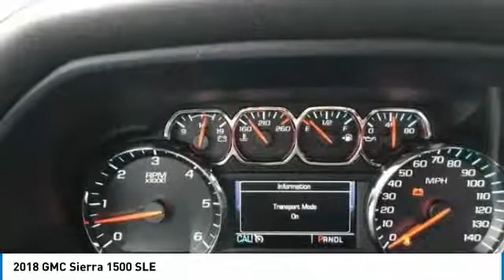2018 GMC Sierra 1500 Coudersport PA 14337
2018 GMC Sierra 1500 SLE

Kightlinger Motors
358 Route 6 West

New Price! Cardinal Red 2018 GMC Sierra 1500 SLE 4WD 6-Speed Automatic EcoTec3 5.3L V8 Flex Fuel TEXAS EDITION, 10-Way Power Driver s Seat Adjuster, 110-Volt AC Power Outlet, Dual-Zone Automatic Climate Control, Electric Rear-Window Defogger, Remote Vehicle Starter System, Texas Emblem, Texas SLE Value Package, Theft Deterrent System (Unauthorized Entry), Thin Profile LED Fog Lamps, Trailering Equipment, Universal Home Remote. Includes Dealer Discounts and Manufacturer Rebates. Price does not include tax, tags or fees. Dealer not responsible for incorrect pricing. Price includes:  1,000 - Chevrolet & GMC Special Package Consumer Cash. Exp. 04/30/2018,  1,000 - GM Down Payment Assistance Program. Exp. 04/30/2018,  750 - GM National Purchase Bonus Cash. Exp. 04/30/2018